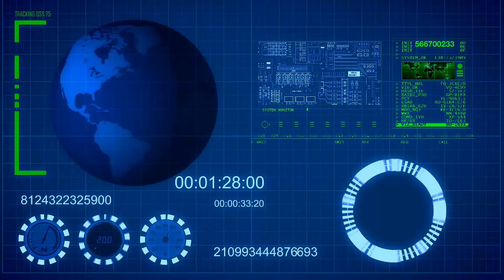SABEN QUE SERAN DERROTADOS Y LO PERDERAN TODO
Los democratas del ala progresista saben que seran derrotados de aqui en adelante.